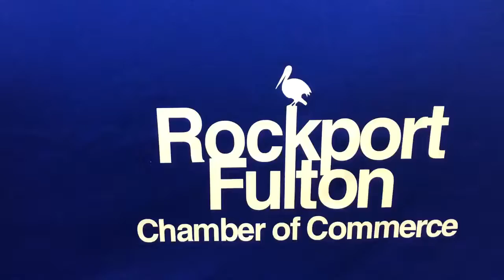Chamber Academy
ZipEdTech Online Business Training
Workforce Development Series